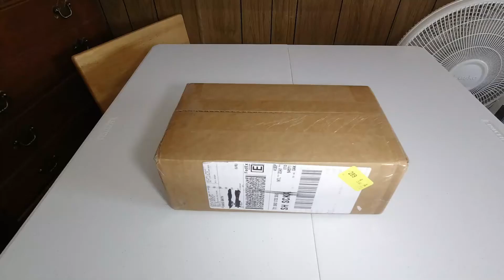Raspberry Pi 400 Unboxing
Excited to receive the Raspberry Pi 400